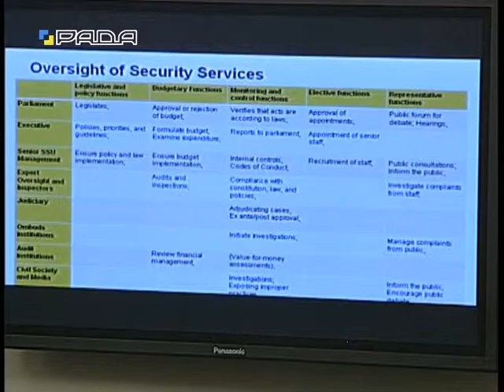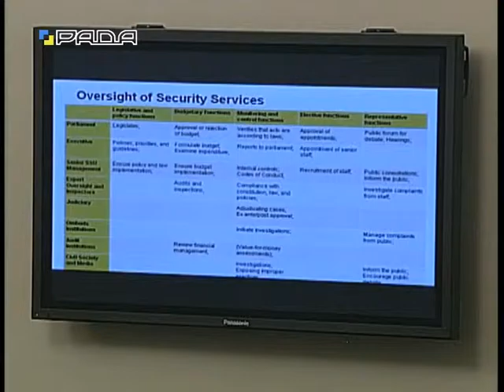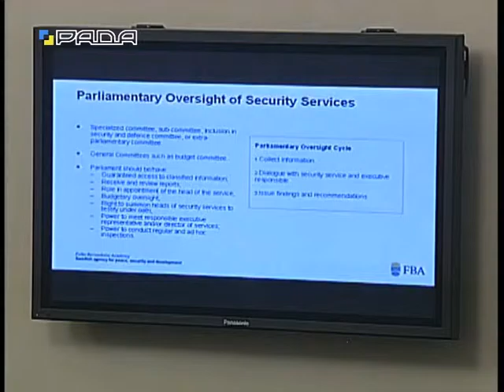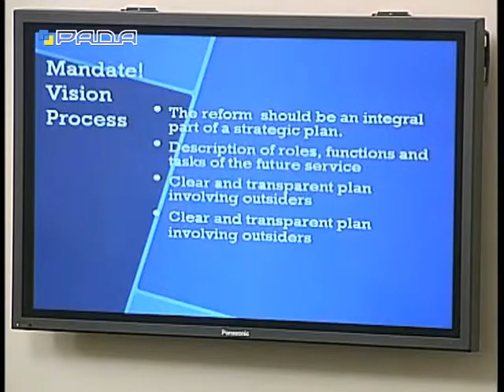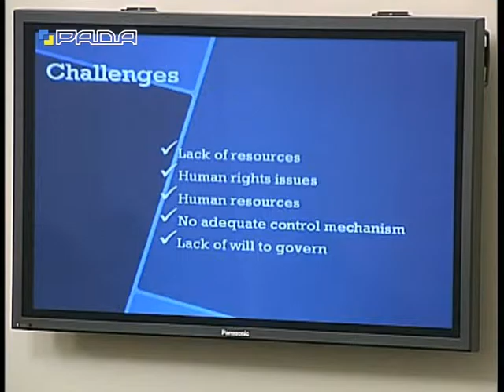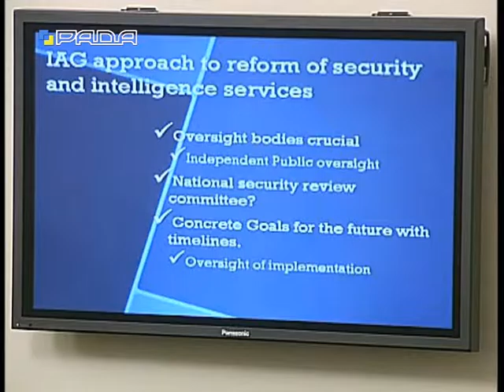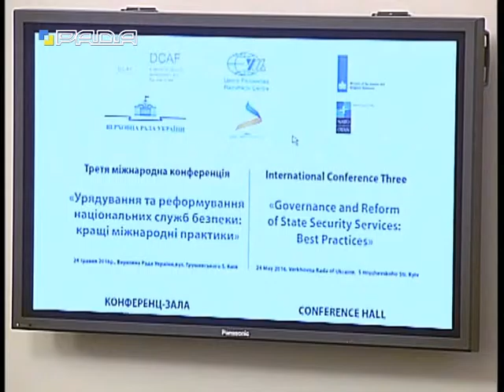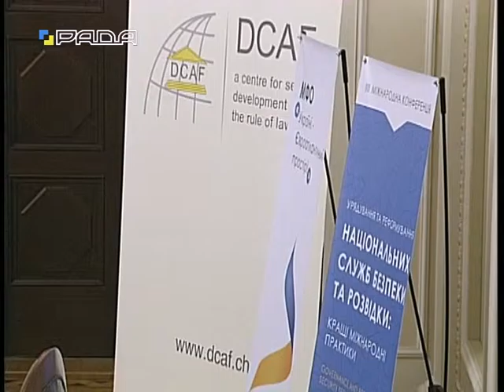У Верховній Раді України 24.05.16 Міжнародна конференція. частина 2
Міжнародна конференція на тему: «Урядування та реформування національних служб безпеки та розвідки: найкращі міжнародні практики». частина 2